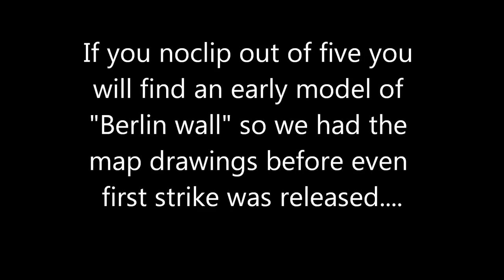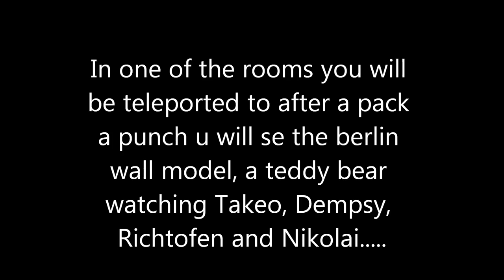Five And Kino der Toten Berlin Wall References!!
I have nothing to do with group935x but i like their vids and heres their channel